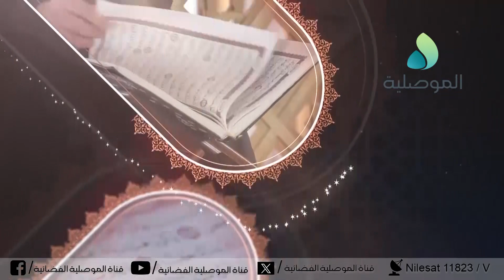برنامج في رحاب البيان يعرض يومياً 8:30 مساءاً يعاد 3:30 صباحاً 12:30 ظهراً